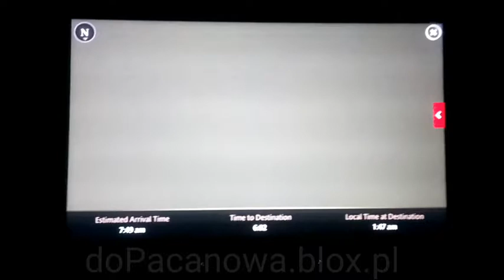Canada. Fligh from Montreal to BRU